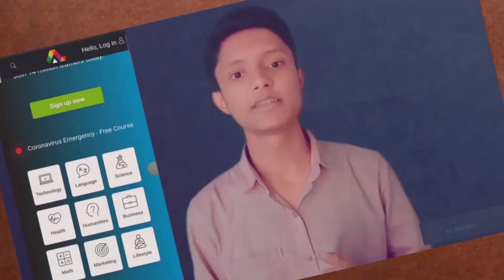🔥A million thanks to you🙏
A million thanks to you, please except my deepest thanks🙏
1000 such a big for me and I couldn't have done it without you.Thank you so much...